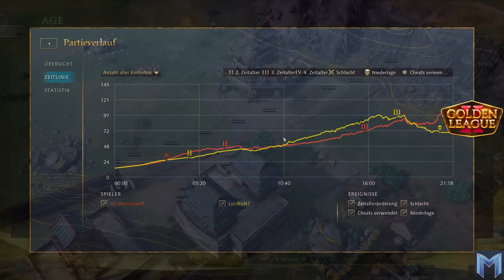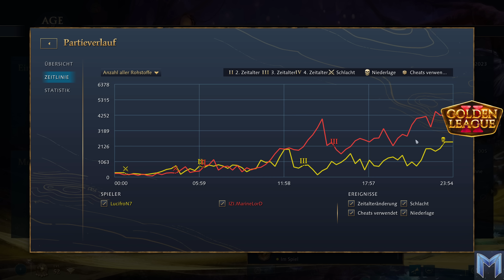MarineLord 🇫🇷 vs LucifroN 🇪🇸 - Off-Meta - Golden League 2 - Age of Empires 4 [Deutsch/4K]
Und der nächste Schritt führt dann auch schon ins Lower-Bracket Final. Ein BO5 zwischen dem Franzosen Alexis "MarineLorD" Eusebio und dem Spanier Pedro "LucifroN" Durán

Golden League II
Round 3 "Off-Meta Combat"
Losers Finals (Bo5)
Organizer: EGCTV